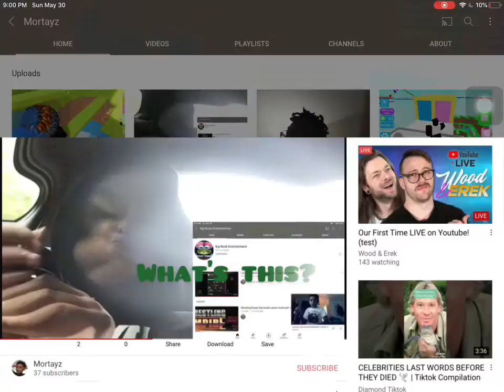Hmmm what’s this?